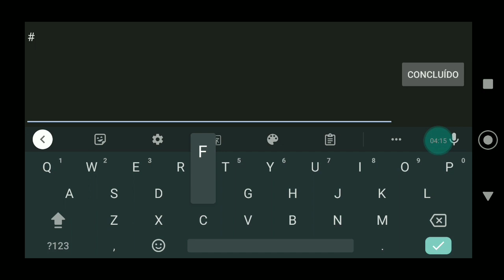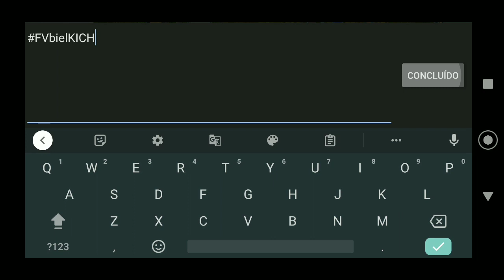colocando os monstros revolta na ilha